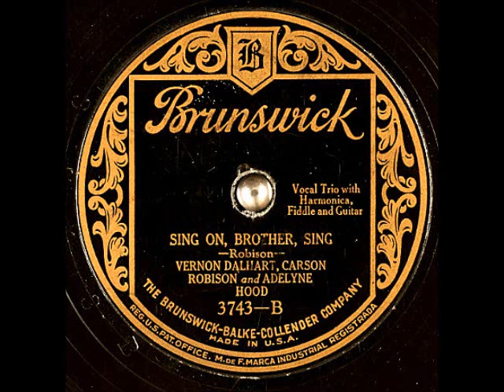Sing On, Brother, Sing! ~ Vernon Dalhart, Carson Robison, and Adelyne Hood (1928) (Brunswick)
Title: Sing On, Brother, Sing
Artist: VernonDalhart, CarsonRobison, and AdelyneHood
Label: BrunswickRecords 3743
Matrix / Runout: E-25318
Flip-side: When the Moon Shines Down Upon the Mountain
Composer(s): BertLayne, LoweStokes, and ClaytonMcMichen
Year: #1928
Genre